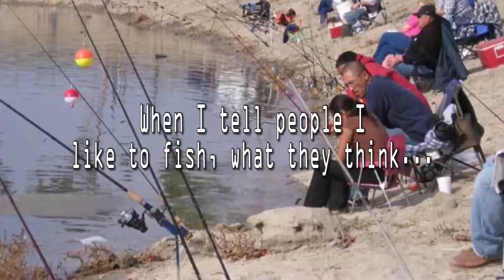What's fishing Silverwood Lake like?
In the videos it might look simple, but it's a commitment to be a hike in angler.
Some areas you're hopping on 2" rock edges over steep drop offs. What might appear to be just a foot deep of clear water, can actually be a steep drop off several feet.